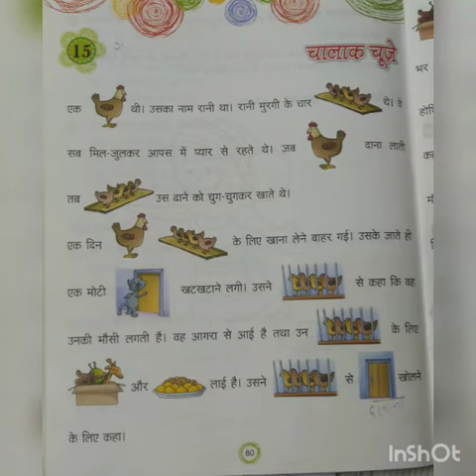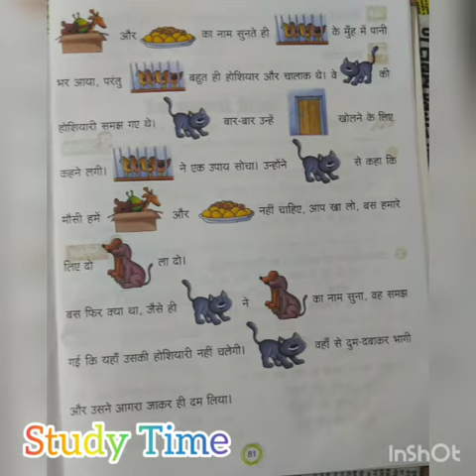Class 1 Hindi Chapter 15 | By Study Time | Chalak chuje 🐤🐤🐤